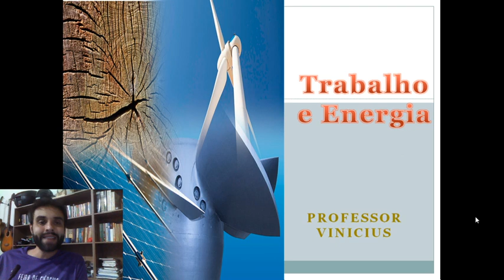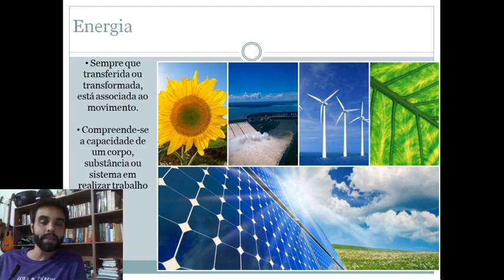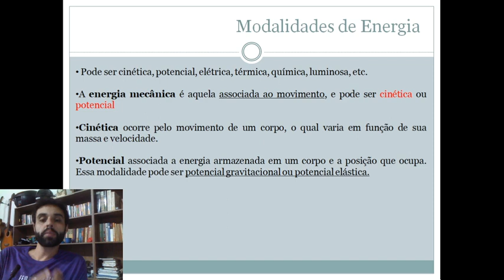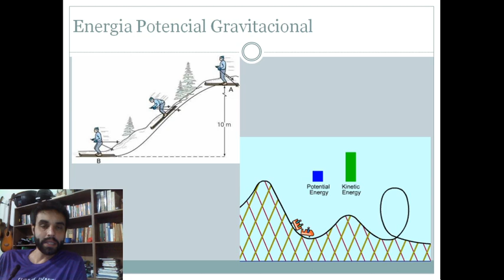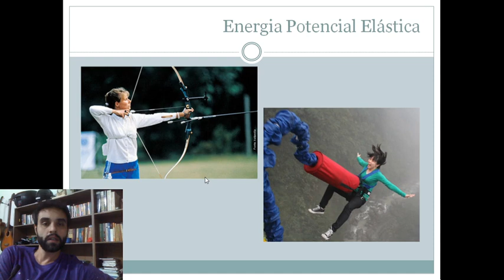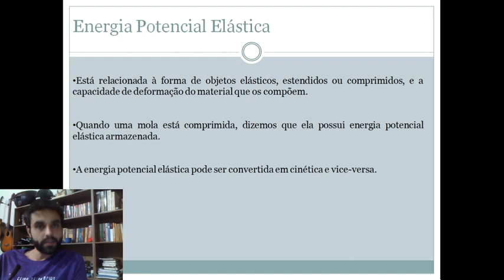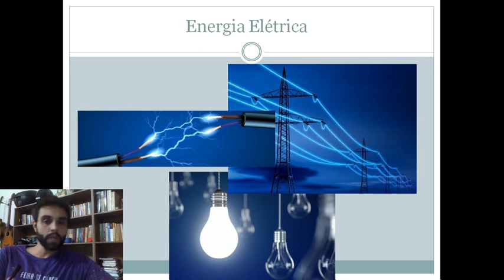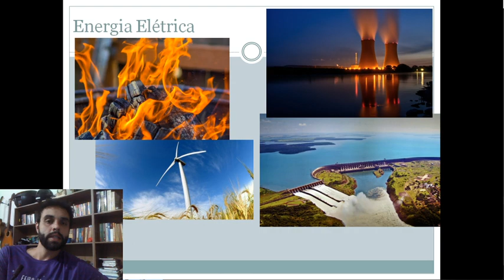Ciências - 7º ano - aula 14 - Trabalho e Energia - 7° ano